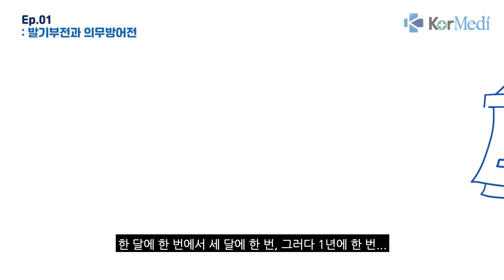밤마다 아내가 두려운 남편, 해결 방법은? [베닥 건강상담]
코메디닷컴 추천 의사가 여러분의 고민을 상담해드립니다.